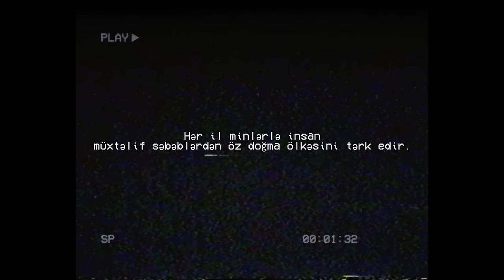Orkhan Zeynalli ft. Röya Miri — 40-cı Paralel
Orkhan Zeynalli-nın Röya Miriyeva ilə birgə ifa etdiyi “40-cı Paralel” treki artıq onlayndır.

Hər il yüzlərlə insan öz doğma ölkəsini tərk edir. Onların taleləri fərqli olsa da, qoyub getdikləri və axtardıqları eynidir. Xatirələr və xoşbəxtlik.

Klipdə, Rüfət və Cavidanın Avstriyanın Vyana şəhərində çəkdiyi kadrlardan istifadə olunub. Layihədə 10-dan çox fərqli ölkədə yaşayan azərbaycanlıların həyatı əks olunub.

Videonu hazırladı:                      Bəhruz Qurbanlı
Səs uzlaşması və masterinq:  Drek (Synaps)
Yazılış:                                         Saşa (Nyu York), PRoMete (Bakı)
Rəsmi kover:                               Aliyar Mikayılov

Orkhan Zeynalli tərəfindən Röya Miriyevanın iştirakı ilə ifa olunan “40-cı Paralel” parçasının rəsmi videosu. Bu videonun bütün hüquqları "mikpro” MMC tərəfindən qorunur.